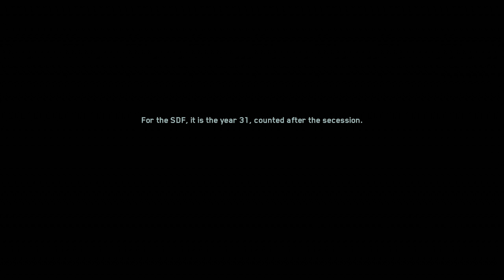Call Of Duty - Infinite Warfare : Mission 12 Gameplay